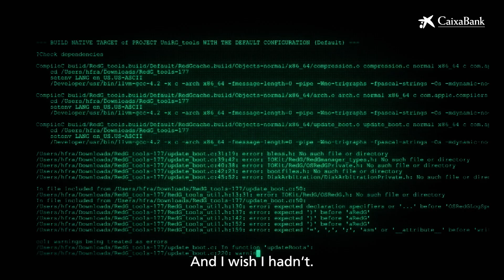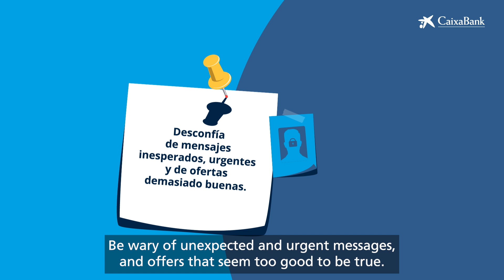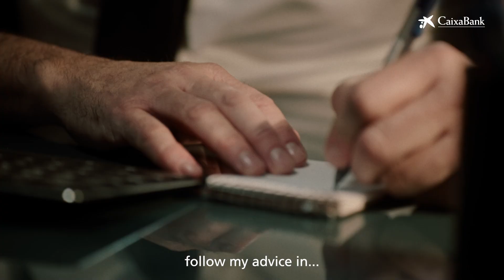Uncovering Cyber Fraud | Ep. 1 – The Phising Trap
Is it an innocent email or SMS? Or are we about to click on a cyber scam? In this episode, we’ll learn what phishing and smishing are, and how cybercriminals use these bait tactics to steal our confidential information and money. We’ll also learn how to spot the clues that help detect this kind of scam.